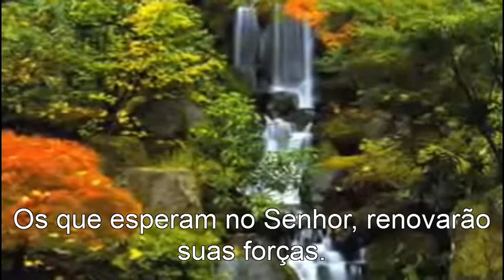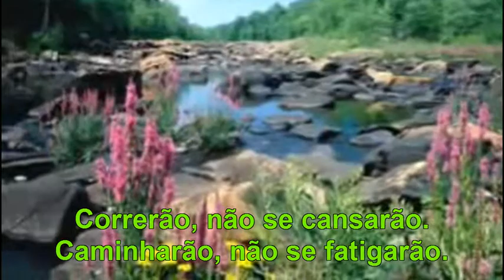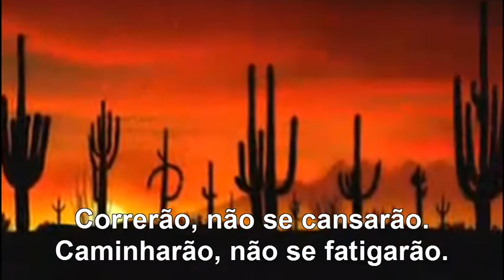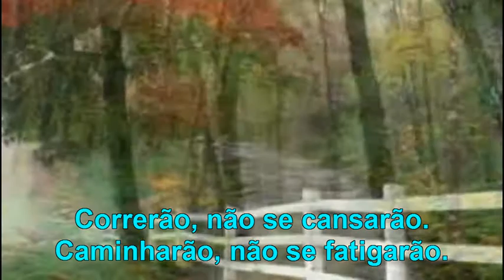Isis Regina - Os Que Esperam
Os que esperam no Senhor, renovarão suas forças.
Subirão com asas, como águia são.
E a força do Senhor, te sustentará.
E a força do Senhor, te renovará.

Correrão, não se cansarão.
Caminharão, não se fatigarão.

Esses são servos de Deus.